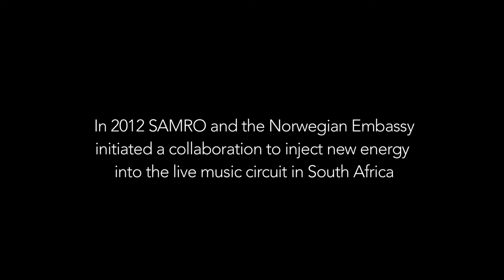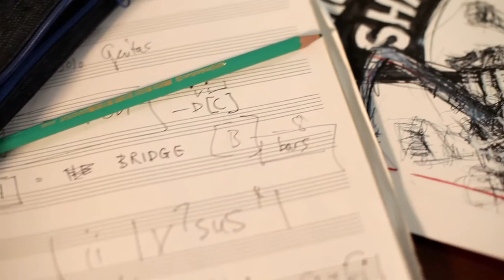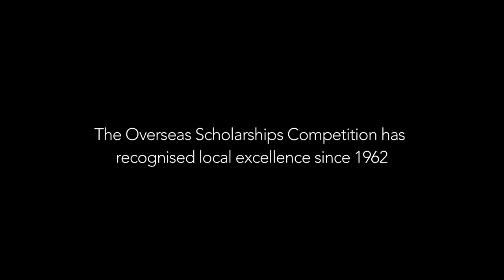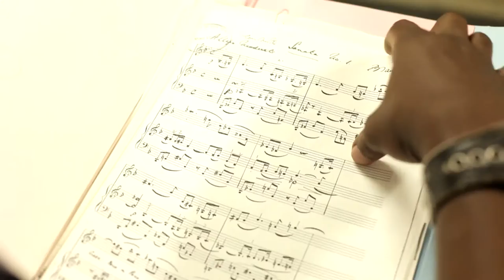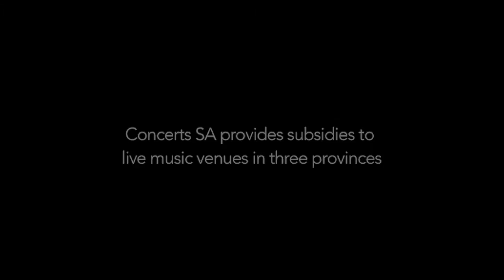Concerts SA - Documentary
Concerts SA